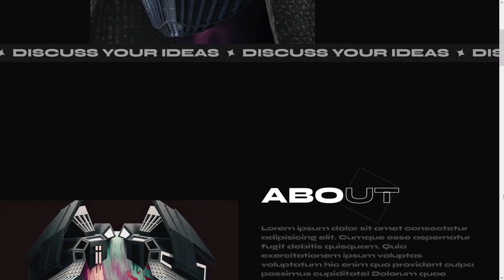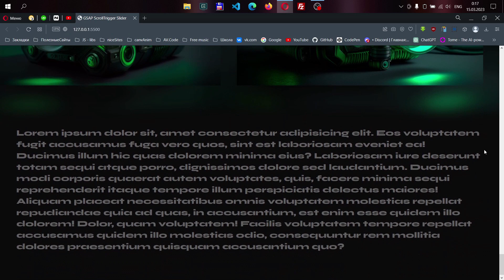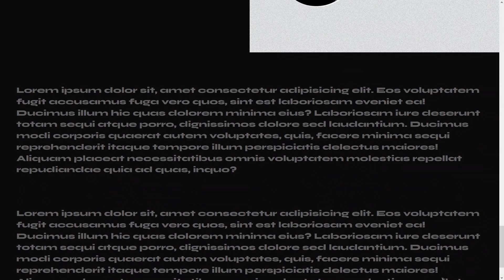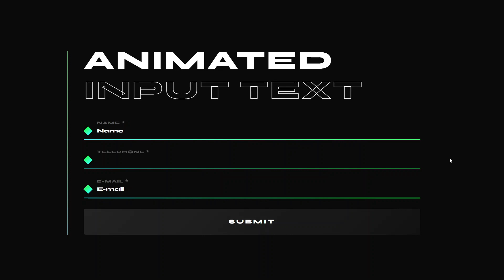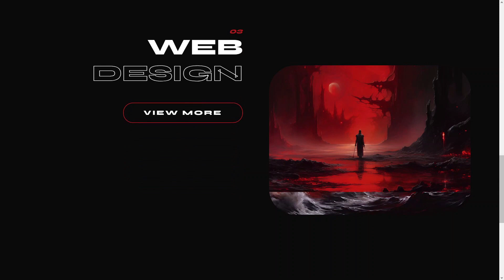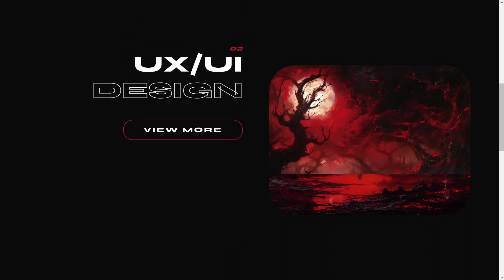16 best animation for your site | HTML, CSS, JQUERY & GSAP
В данном видео собраны красивые анимации для вашего сайта которые есть на канале. На канале есть анимации при наведении на текст, картинки; различная анимация табов(tabs animation); бесконечная прокрутка сайта(infinite scroll site); параллакс анимация картинок, текста(parallax animation); анимированные чекбоксы и input text; marquee text animation; плавная прокрутка сайта с фиксированными картинками которые меняются по скролу; появление картинок при наведении на текст(images reveal animation);  анимация горизонтальной прокрутки сайта с паралакс еффектом с использованием библиотек Locomotive Scroll and GSAP; создание кастомного курсора в двух вариациях, и вы узнаете как подружить между собой "overflow: hidden" с "position: sticky".

00:03 Parallax Effect On GSAP
01:05 GSAP Scroll Slider
01:45 Infinite Scroll
02:29 Marquee text
03:02 Parallax Slider
03:36 Position sticky with overflow
04:07 Animate background
04:30 Animated input checkbox
04:55 Animated input text
05:34 Custom Cursor On GSAP(v1)
06:13 Custom Cursor On GSAP(v2)
06:37 GSAP Pinned Image
07:13 Locomotive Horizontal Scroll
07:40 Image Hover Animation
08:04 Text Hover Animation
08:26 Animated Tabs On GSAP

BONUS
08:53 Image Hover Animation
09:06 Text Hover Animation(blue)
09:13 Text Hover Animation(yellow)
09:20 Animated Tabs On GSAP(v1)
09:33 Animated Tabs On GSAP(v2)
09:46 Animated Tabs On GSAP(v3)